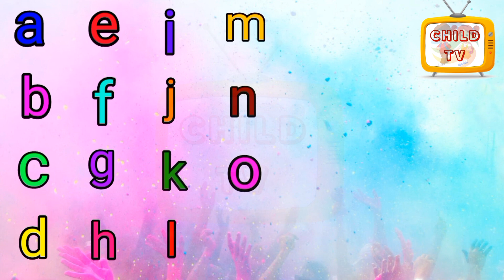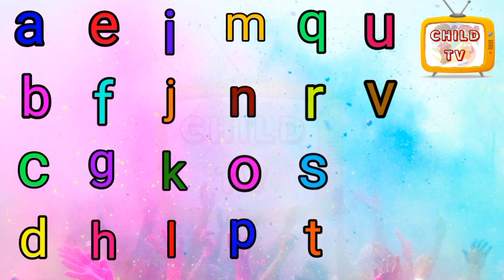Learn English Alphabet | ABCDEFGHIJKLMNOPQRSTUVWXYZ | abcd song | childtv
Watch amazing nursery rhymes For babies sure you and your kids will love watching it. Children will learn easily through this video A  B  C  D Nursery Rhymes.